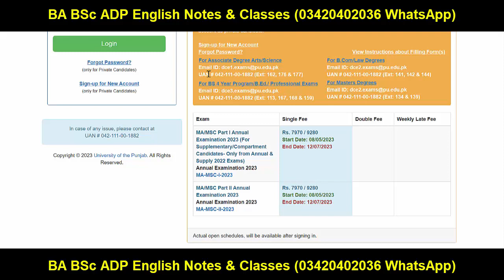Great News For MA MSc LLB Annual 2023 PU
Ba English
Bsc English
Adp English
Ada English
Ads English
Successful Graduate
Exams 2023
Result
Admissions
MA MSc
matric result
inter result
9th class
10th class
11th class
12th class
Matric
Intermediate
9th
10th
11th
12th
Bise Lahore
Bise Sahiwal